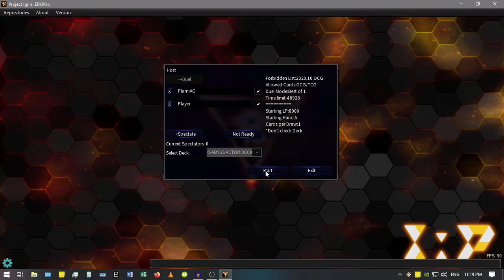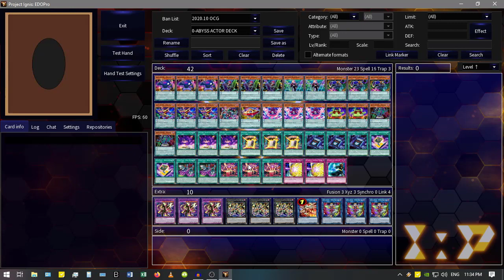This is a surrender! - ABYSS ACTORS VERSUS EDOPRO [E2]